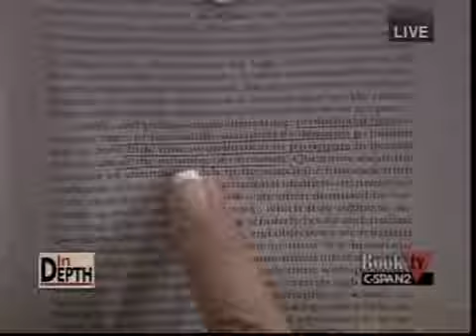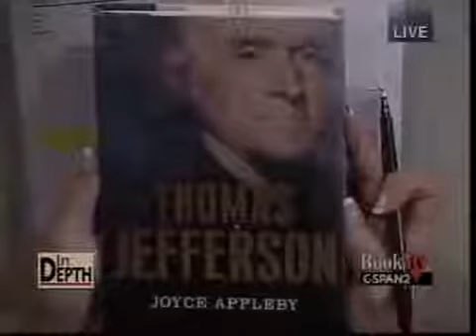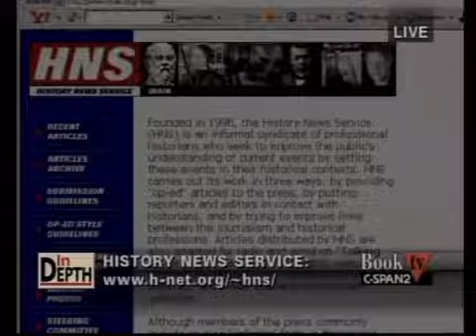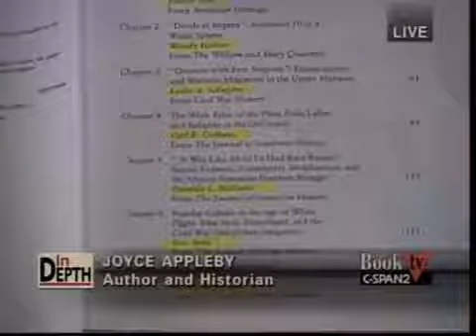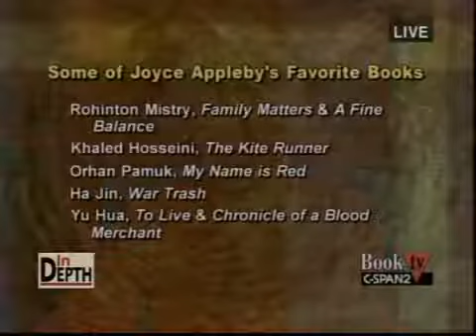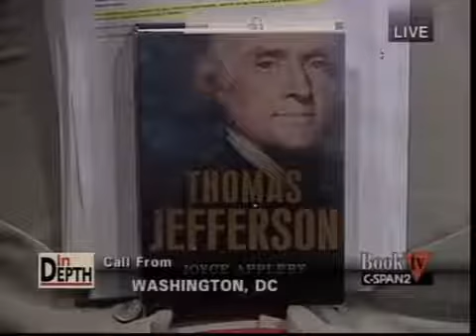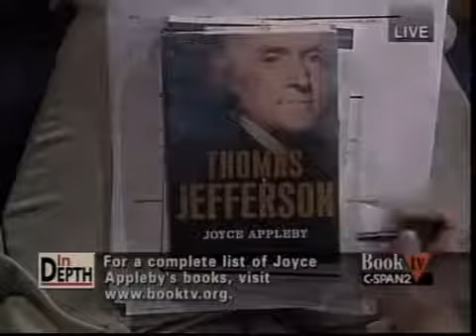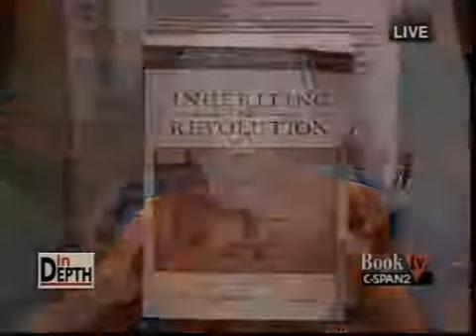A History of Capitalism and Economic Thought: Joyce Appleby Books, Historian, Biography, Q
Joyce Oldham Appleby (April 9, 1929 – ember 23, 2017) was an American historian. She was a professor of history at UCLA. Her books:

Robert Vincent Remini (July 17, 1921 – March 28, 2017) was an American historian and a professor emeritus at the University of Illinois at Chicago. His books:

Murray N. Rothbard died before he could write the third volume of his famous History of Economic Thought, which would cover the birth and development of the Austrian School, through the Keynesian.